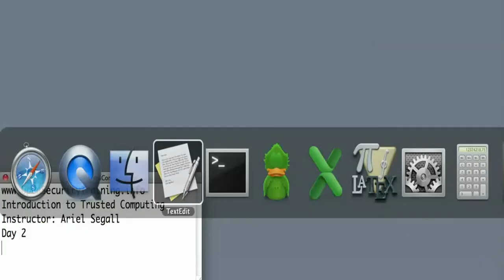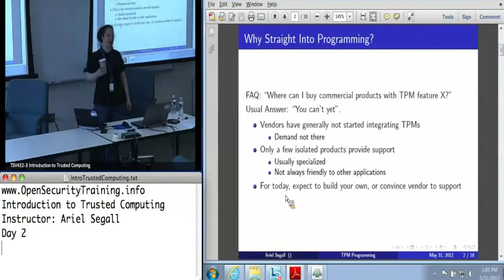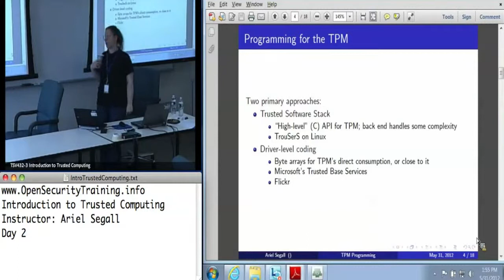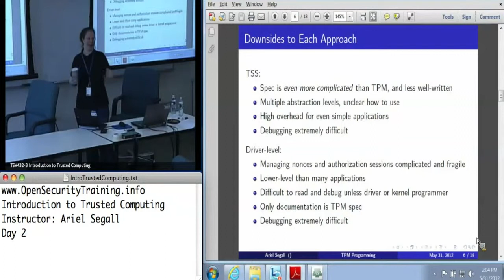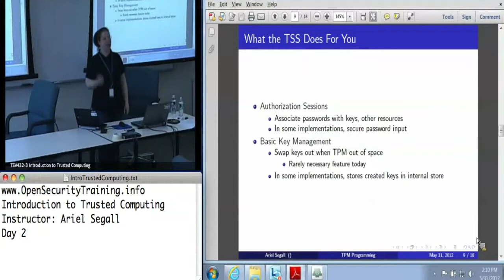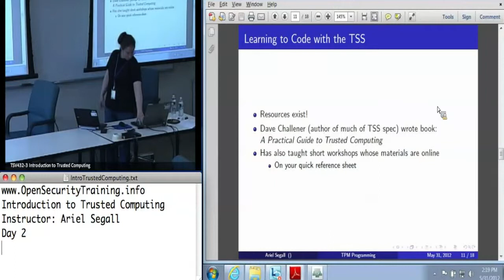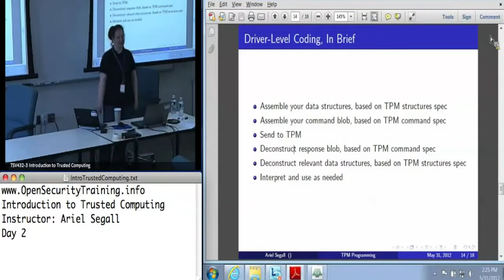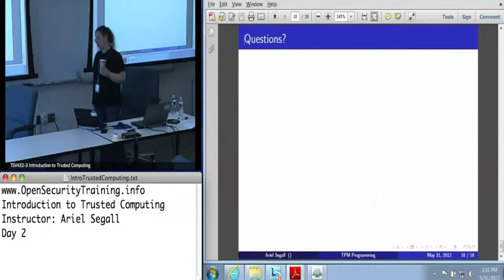Day 2 Part 7: Intro Trusted Computing